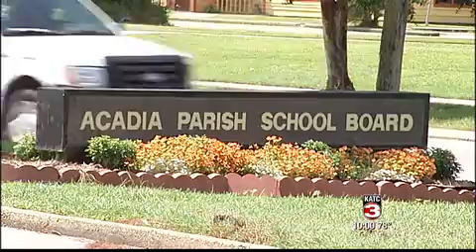Investigation: 4-year-old Allegedly Left on School Bus for 7 hours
An Acadia Parish mom is looking for answers after she says her 4-year-old son was left on a school bus all day.  She says she was never even told her son missed Pre-K. Superintendent John Bourque says the child's bus driver has been pulled from the route, pending an investigation. The school board is taking the complaint seriously, and reviewing surveillance video to see if the child really was left on the bus for 7 hours. Latesha Hagger says she picked up her son from the bus stop at around 3:30 today, when she says a bus aide told her that her son was found on the bus at the end of the day.